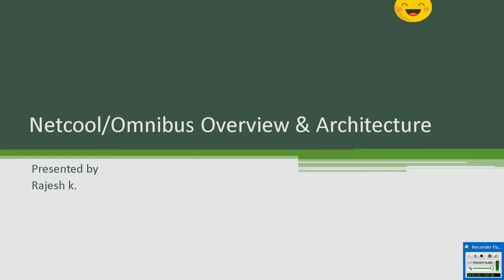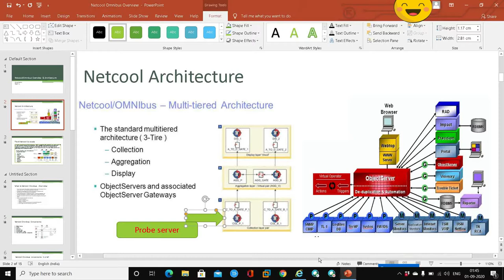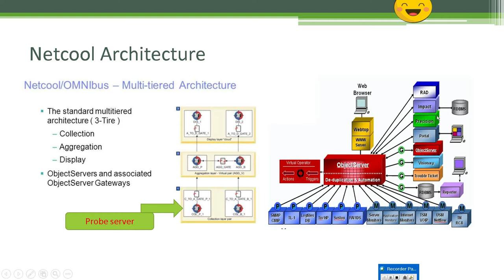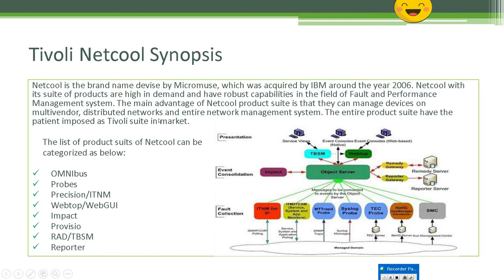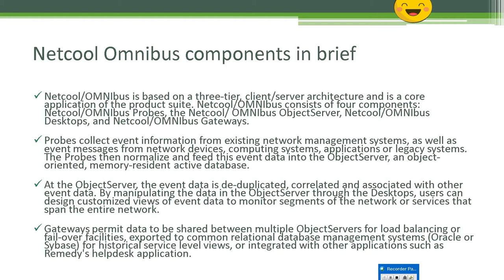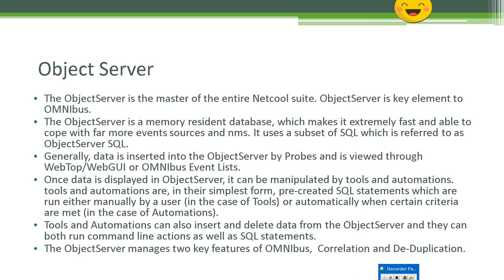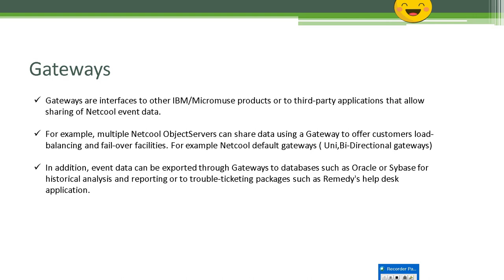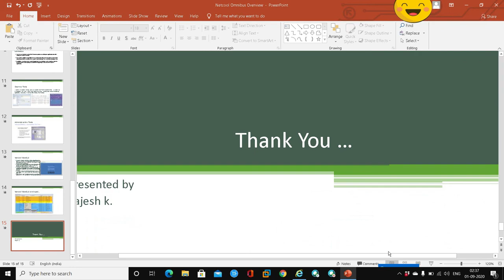Tivoli Netcool Omnibus Overview and Architecture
# In this video you will get the overview of Netcool Omnibus along with its components and architectures.

Desktop Tools
WeGUI Visualization component

Ever wondered what IBM Netcool actually does?  This video explains it in simple terms using step by step slides.